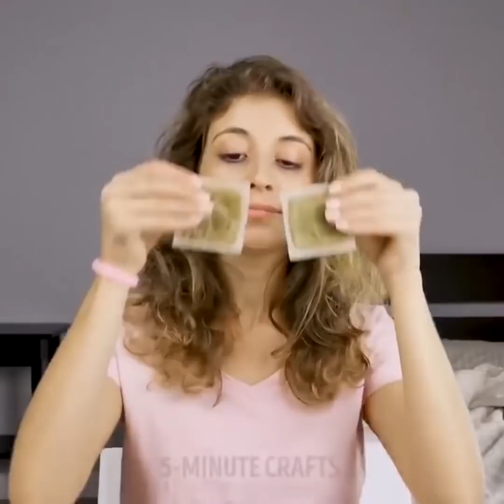27 TRUCCHI DI BELLEZZA CHE TI FARA’ RISPARMIARE TANTISSIMO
TRUCCHI DI BELLEZZA ECONOMICI

Scopriamo come avere un sorriso Hollywoodiano, sbarazzati dei punti neri e tutte quelle imperfezioni! In economia!

Questa volta voglio mostrarti come realizzare delle lentiggini super carine con il metodo: mehndi all'henné. Affrontare le palpebre sporgenti e rendere il tuo naso più piccolo grazie ad una speciale tecnica di trucco, applicare il rossetto rosso in modo ordinato, scegliere il giusto tono di base per la tua pelle, radere le gambe in situazione di emergenza ed evitare l'irritazione della pelle, fare un trucco unico per tutto ed altre cose molto più utili!

Scoprirai anche il modo di rimuovere i capelli con un semplice filo, e creare un dispositivo massaggiante.
Voglio anche condividere con te una soluzione incredibilmente efficace per il trucco waterproof. Avrai bisogno di un po’ di aloe vera, acqua, amamelide e un paio di gocce del tuo olio essenziale preferito. Non vedo l'ora che tu lo provi!

Scopri come creare splendidi collant fatti in casa, come ingrandire le labbra, arricciare i capelli con le forcelle, applicare il trucco correttamente e molte altre cose utili!
Imparerai anche come fare uno spray per lisciare i capelli quando vai di fretta, arricciare i capelli con una piastra per capelli. Scopri anche idee per acconciature facili ed eleganti per tutti i giorni, adatte a tutti i tipi di capelli e colori! Essere belle non è così difficile! :)

Hai mai avuto questa brutta sensazione quando ti stai lavando i capelli e all'improvviso i tuoi capelli cominciano a cadere sulla tua testa? Ah! Bene, ti mostrerò un modo semplice ed efficace per pulire la spazzola e sbarazzarti dei capelli morti!

Voglio anche condividere con te il mio design di borse per il trucco! Indovina di cosa avremo bisogno? Un ombrello! Ma che bello! :)